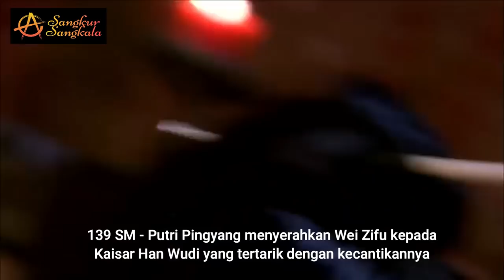WEI QING Jenderal Hebat dan Legendaris Dinasti Han. Dari penjaga kuda menjadi Jenderal Besar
Wei Qing  adalah seorang jenderal legendaris pada masa Dinasti Han yang juga merupakan kerabat kaisar karena kakak perempuannya, Wei Zifu adalah seorang permaisuri Kaisar Wu dari Han. Ia dan keponakannya, Huo Qubing, terkenal karena keberhasilannya dalam propaganda militer melawan suku barbar Xiongnu dan mengusirnya sampai ke akarnya dalam beberapa dekade ke depan
Ia mendapat pujian besar. Dari seorang budak lalu penjaga kuda tapiberhasil menjadi Jenderal Besar dan Panglima Perang yang sangat hebat dan brilyan pada zaman Dinasti Han.